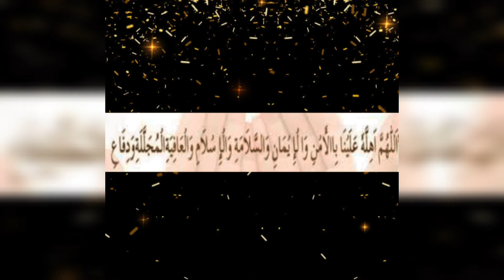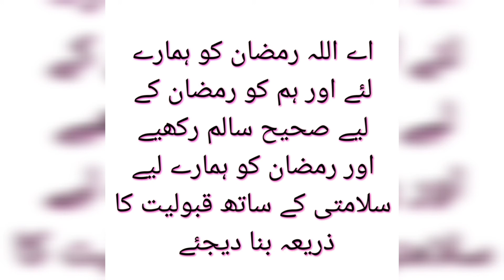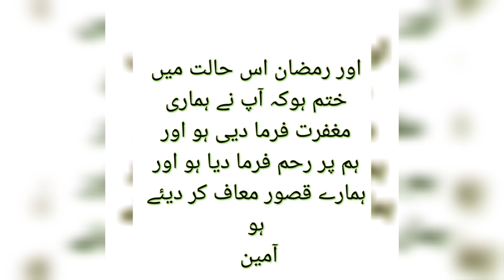ramazan ka chand daikhyny ki dua|ramzan shoro hony ki dua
Salam in this video I will tell you the dua for ramazan